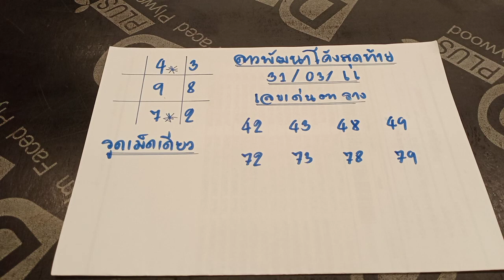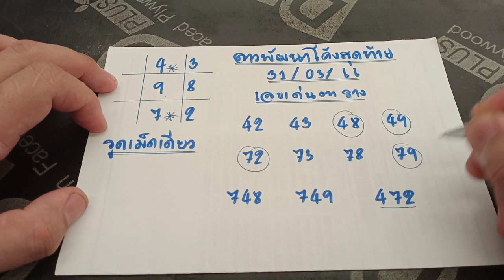สายด่วน!! หวยลาววันนี้ หวยลาวโค้งสุดท้าย งวดวันที่31/03/66